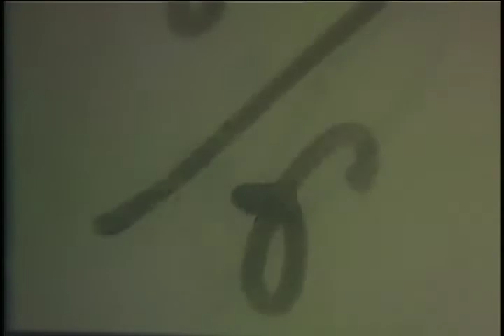NEWS CONFERENCE - SECRETARY OF DEFENSE ON SAFEGUARD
NEWS CONFERENCE - SECRETARY OF DEFENSE ON SAFEGUARD - DVD Copied by Thomas Gideon - National Archives and Records Administration 1970 - ARC Identifier 33460 / Local Identifier 111-LC-55428 -  Department of Defense. Department of the Army. Office of the Deputy Chief of Staff for Operations. U.S. Army Audiovisual Center. (ca. 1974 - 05/15/1984). Summary: Melvin R. Laird, Secretary of Defense heads a panel whose members are: Cen. Ear1e G. Whee1er, Chairman, Joint Chiefs of Staff, Dr. John S. Foster Jr., Director, Defense Research and Engineering, Stanley R. Resor, Secretary of the Army, and Daniel Z. Henkin, Assistant Secretary of Defense.Panel answers reporters questions on the Safeguard Anti Missile System.